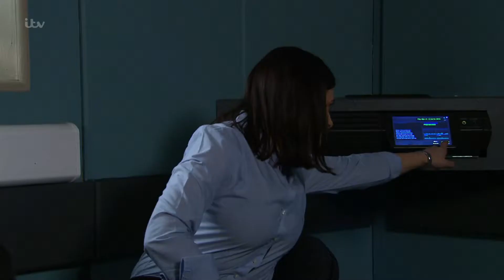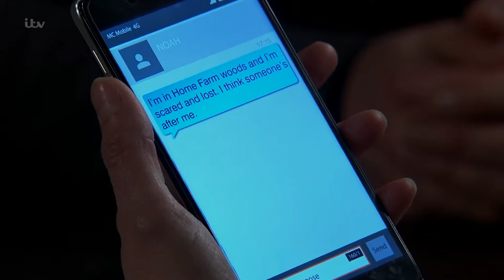(541) Vanessa & Charity 21st March 2019 Charity Only